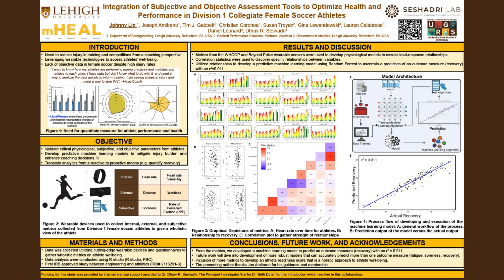Juqi (Johnny) Lin, Lehigh 2024 Undergraduate Research Symposium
Lehigh Engineering student Juqi Lin presents his research, "Integration of Subjective and Objective Assessment Tools to Optimize Health and Performance in Collegiate Female Soccer Athletes," as part of the 2024 David and Lorraine Freed Undergraduate Research Symposium at Lehigh University.